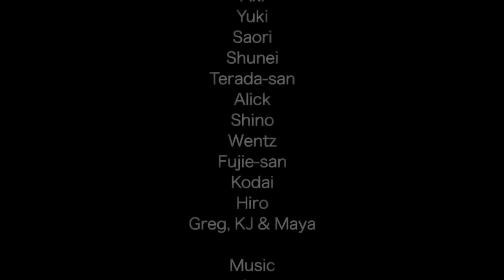Fukuoka Touch Rugby - Pharell Williams Happy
Fukuoka International Touch Rugby Club members dancing to Pharell Williams' song "Happy" Fukuoka Touch Rugby on Facebook